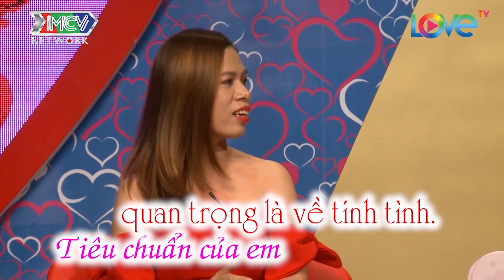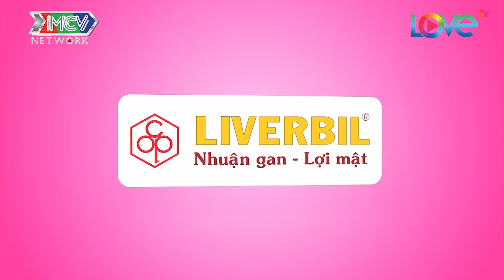Cặp đôi SIÊU GIỐNG NHAU khi mà YÊU AI thì người đó đều có GIA ĐÌNH khiến Cát Tường BÓ TAY 😅